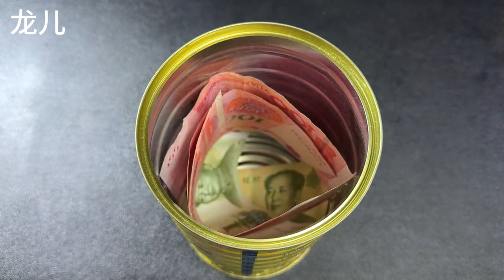空奶粉罐先別扔，蓋子上戳幾個小洞，立馬變廢為寶，家人都搶著用【百變小廚坊】空奶粉罐